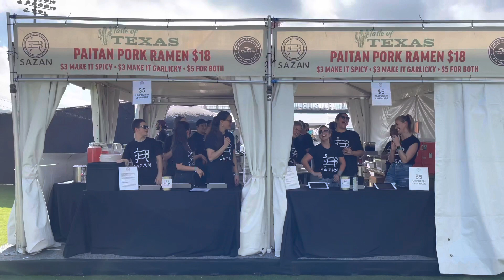Father and Son Road Trip to the Formula 1 Race in Austin, TX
It was a 1000 mile drive, after just getting back from a 2000 mile drive. Mitchell and I left Iowa City, Iowa at around 9pm on a Thursday and drove through the night. Stopped a couple of times for food, fuel and rest. Woke up to a sunrise at a rest area on the Kansas Turnpike. Drove all day long through Oklahoma and Texas. We got settled in and ready for a couple of days of fast cars, Bar-B-Que (Ramen Noodles) and music. Capped it all off with a 1000 mile drive back home on Sunday and Monday. It was a quick trip and a lot of miles but totally worth it.